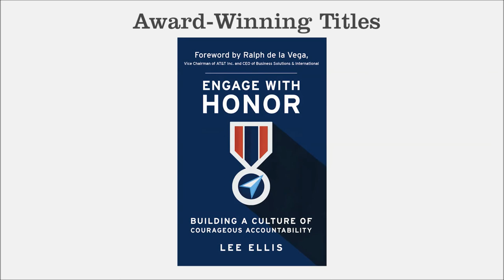"New Inspirational Stories of POW Resilience" - Lee Ellis - Leading with Honor Coaching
In this segment of leadership coaching from Lee Ellis, he shares his past personal and professional experiences that have built his resilience and ability to bounce back from challenges. When we learn and apply this foundational leadership attribute, our opportunity for long-term success grows.